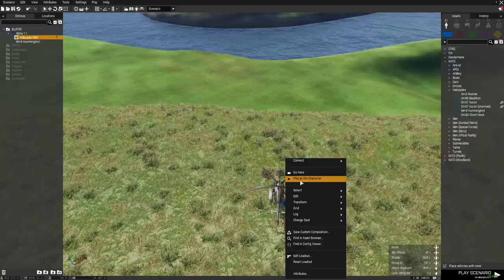Arma 3 Saaret Map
This is still a work in progress.